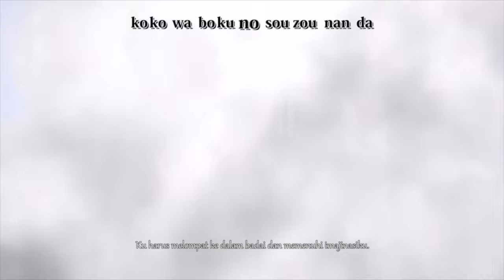KISAH PARA BIJUU FULL DARI EKOR 1 SAMPAI EKOR 9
Halo guys kembali lagi bersama kami di FANS ANIME. Di video sebelumnya Kami sudah membahas mengenai Kisah Persahabatan Boruto dan Mitsuki. Dan di video Kali ini, Kami akan membahas mengenai Kisah Para Bijuu Full dari ekor 1 sampai ekor 9, yang tentunya tidak kalah menarik Dari Kisah Persahabatan Boruto dan Mitsuki sebelumnya. Oke guys kita langsung saja masuk videonya.